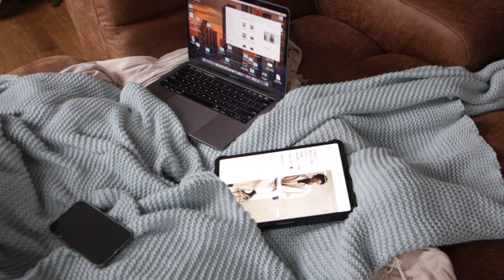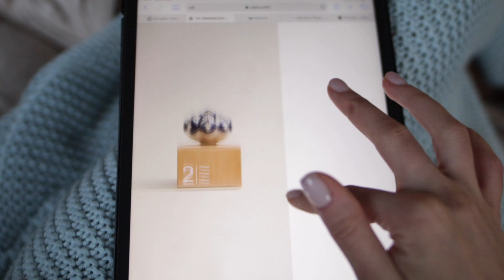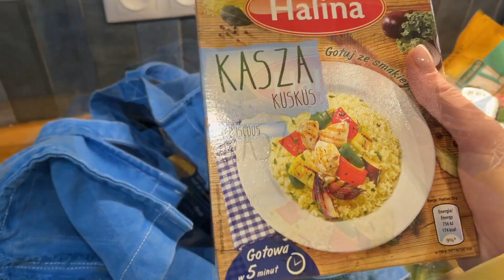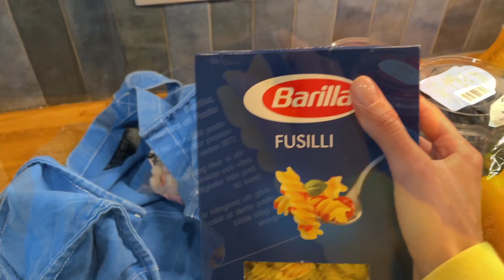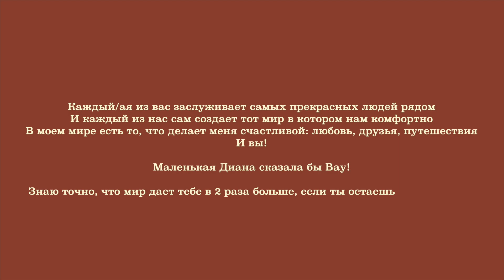Лучшее свидание, наша продуктовая корзина и новый комод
Разделяю с вами счастливые моменты и рада сама пересматривать снова и снова.
Любите🤍